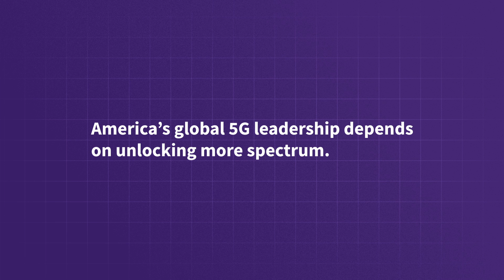Spectrum: The Key to Everything Wireless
To win the global race to 5G, America's wireless providers need more spectrum. Spectrum is the invisible airwaves that carry everything from phone calls and text messages to video chats. There's only so much spectrum to go around, and not all wireless spectrum is the same. Learn more about how spectrum is the key to everything wireless